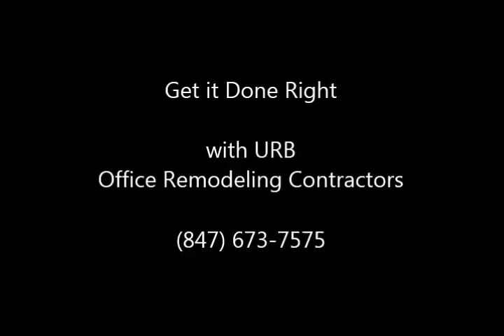Chicago Office Painting Contractors in Chicago Office Painting Companies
Chicago Office Painting Contractors

If you're looking for a professional company to Paint your office look no further. URB Chicago Office Painting Contractors are one of the best Chicago Office Painting Companies. Over 28 years in business doing commercial office painting makes us one of the best.